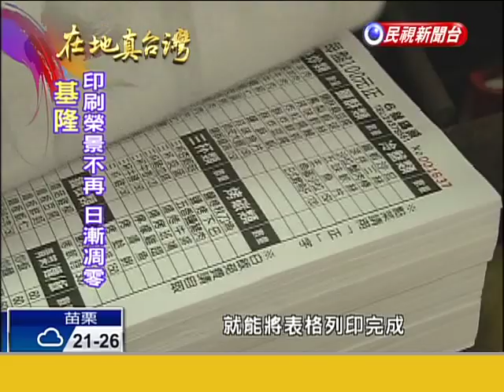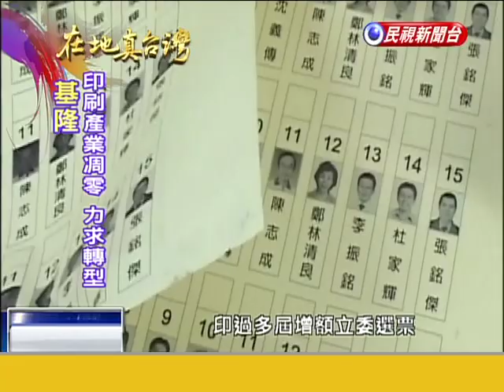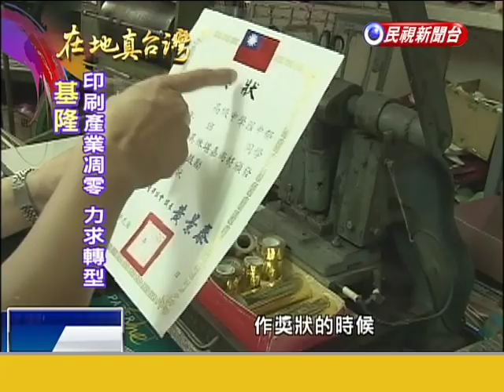2014.11.16【在地真台灣】基隆印刷榮景不再 產業日漸凋零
【在地真台灣】基隆市過去相當競爭，且熱門的印刷業，在日新月異的科技威脅下，傳統的印刷業不但走入夕陽產業，更面臨歇業的狀態，不過業者不是不願轉型投資，而是因為找不到過去的榮景。